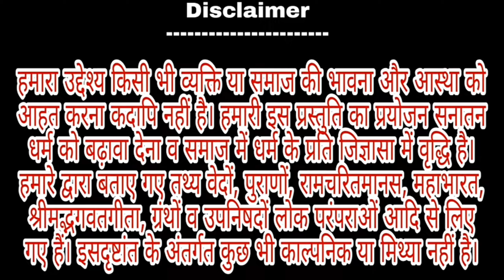Chougan Wali Mata Temple Gurugram - चौगान मसानी, के मंदिर में सुअर की बलि चढ़ाने की मान्यता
Mata madanan || इस मंदिर में दी जाती है सूअर की बलि || Chogan Wali Mata Temple Gurugram

People also ask :

.sacrificial ritual
. चौगान माता मंदिर
. बकरे की बलि
. सुअर की बलि
. मदानन मसानी साधना
. गुरुग्राम वाली शीतला
.khadrabad wali kali
. बलि प्रथा
. तंत्र मंत्र साधना
. महाकाली साधना
. मां काली को बलि क्यों चढ़ाते हैं?
. Bali Pratha
. शाबर मंत्र
. masani mata
. masani sheetla
. masani sadhna
. क्या बलि चढ़ाना चाहिए